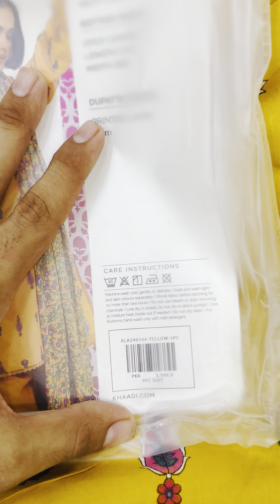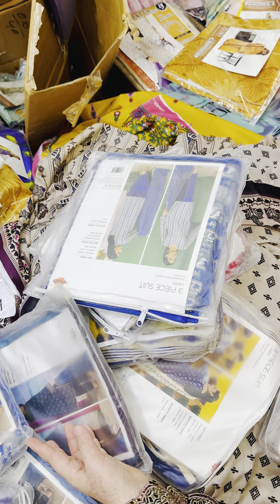Younus Khan Fabrics, GoldMark1 Shopping MallShop Karachi 👈03102810052